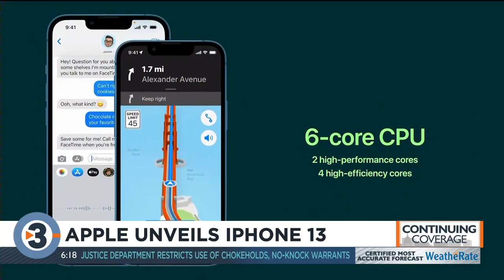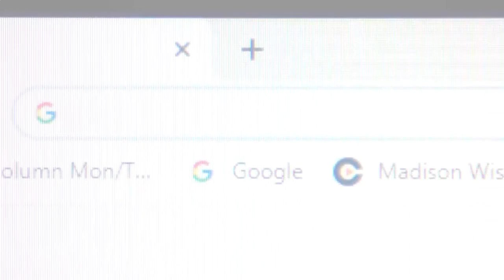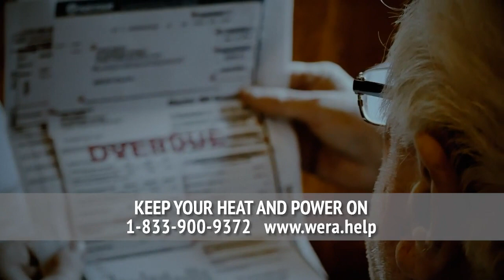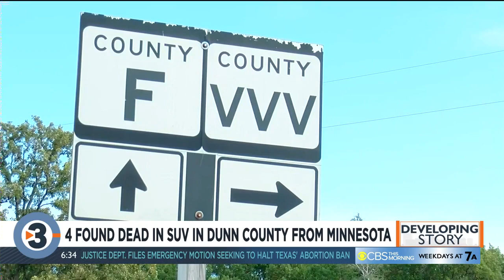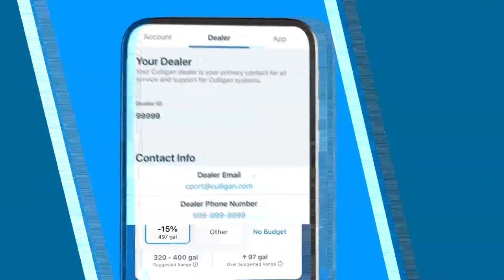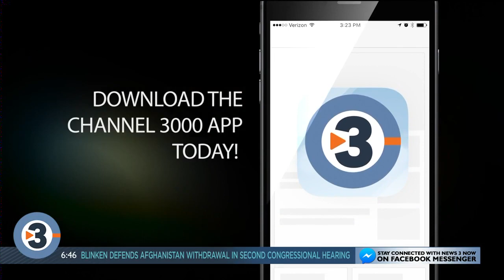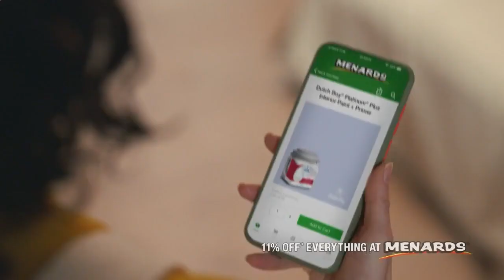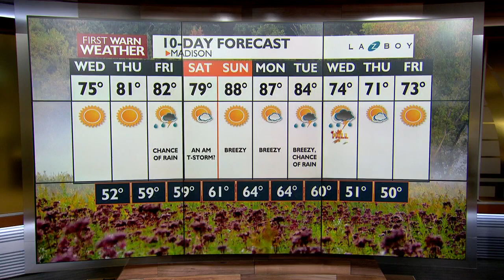News 3 Now This Morning: September 15, 2021